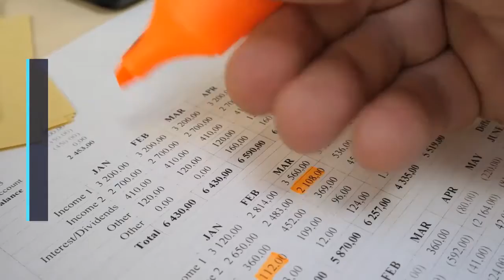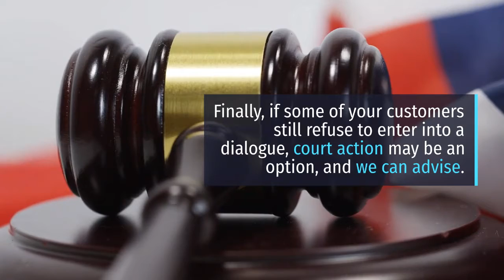Yuill + Kyle: Debt Collection Post-Lockdown – Being Realistic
During the coronavirus lockdown, businesses have built up an estimated £133 billion worth of debt. As Stephen Cowan, Managing Director of Yuill + Kyle explains, businesses that want to survive must adopt a realistic perspective when it comes to collecting their debts.